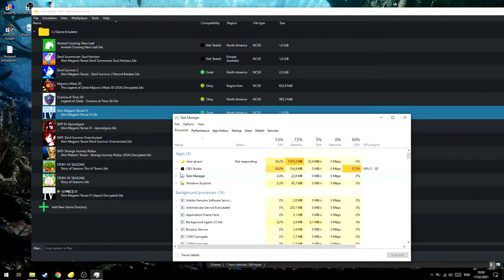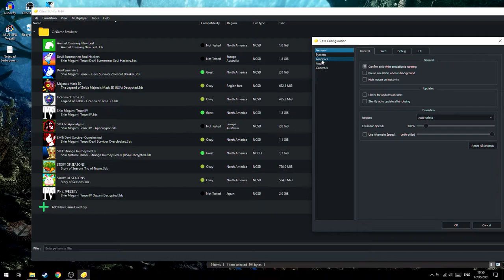Cara Mengatasi Citra Not Responding Saat Membuka Game!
oke pak,kali ini guwek akan memberikan sebuah video tentang cara mengatasi citra not respond saat menjalankan game.